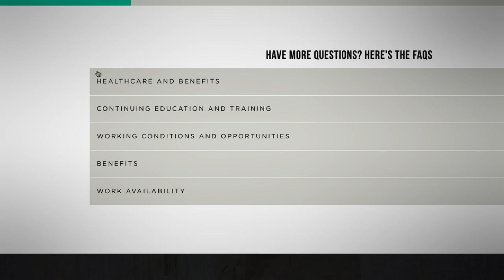IBEW Local 46: We need 02 residential journeymen now!